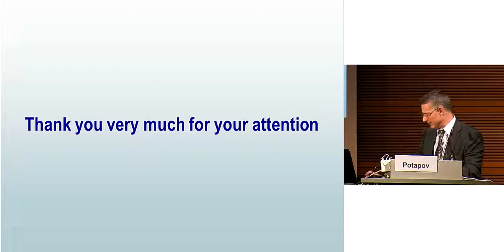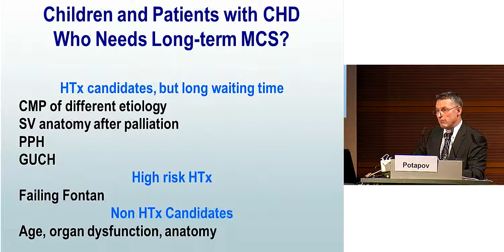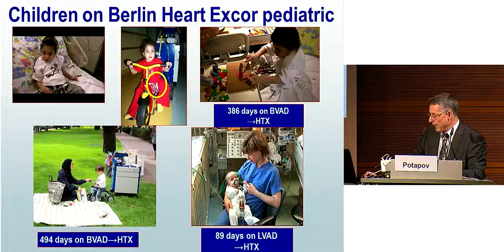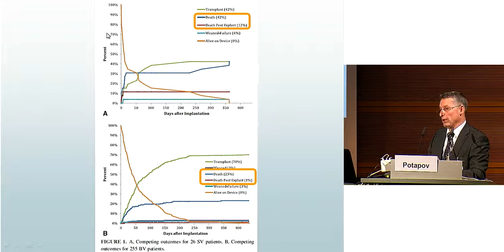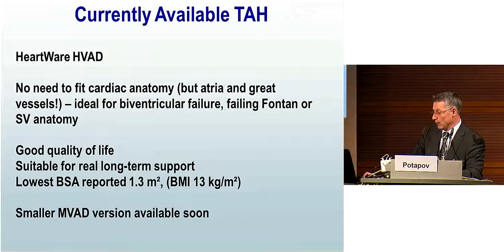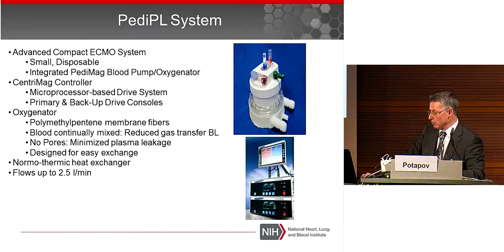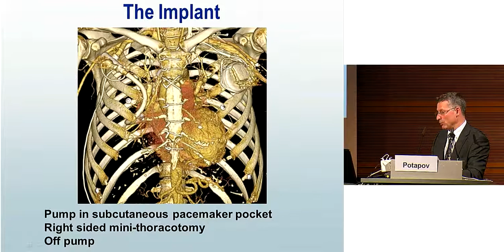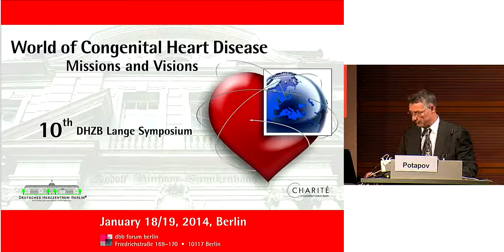Potapov: "Artificial heart: are we ready for long term support?"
"Artificial heart: are we ready for long term support?" by PD Dr. med. Evgenij Potapov